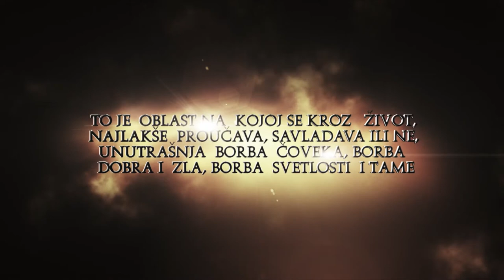Lanac ljubavi - Trailer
Милан Николић Изано
Ланац љубави
Издавач: ПРОМЕТЕЈ, Нови Сад
За издавача: Предраг Ковачевић
Уредник: Зоран Колунџија
Лектори и коректори: Вера Рашајски Гаврилов,
Марија Пајовић Лукић, Милан Глигоријевић
Илустратор: Вујадин Радовановић
Композитор: Александар Сања Илић
Извођачи: Група Сања Илић и Балканика
Дизајн, пресек и електронско издање књиге: PopArt Studio,
Дизајн књиге: Наталија Станивук
Штампа: Прометеј, Нови Сад

Milan Nikolić Izano
Lanac ljubavi
Izdavač: PROMETEJ, Novi Sad
Za izdavača: Predrag Kovačević
Urednik: Zoran Kolundžija
Lektori i korektori: Vera Rašajski Gavrilov,
Marija Pajović Lukić, Milan Gligorijević
Ilustrator: Vujadin Radovanović
Kompozitor: Aleksandar Sanja Ilić
Izvođači: Grupa Sanja Ilić i Balkanika
Dizajn, presek i elektronsko izdanje knjige: PopArt Studio,
Dizajn knjige: Natalija Stanivuk
Štampa: Prometej, Novi Sad